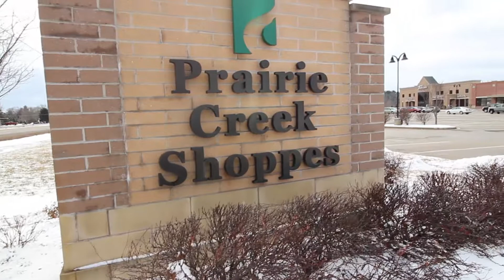Stonewood Dr-SOLD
This stunning open concept ranch has the WOW factor the moment you walk into the spacious foyer detailed in rich hand-scraped maple flooring. The soaring ceilings and custom fireplace with beautiful stonework captivate your eye. Imagine entertaining in this sumptuous kitchen, applying the finishing touches of your foodie delight while your guests sit comfortably at the granite-topped bar. Some mingle around the fireplace, others lounge in the spacious dinette steps from the kitchen. They all take in the details of the quality craftsmanship that your new home exudes. This is it - the home you have dreamed about for years is finally a reality!